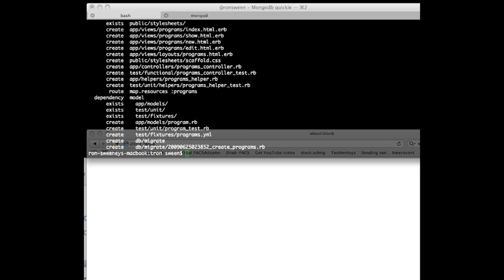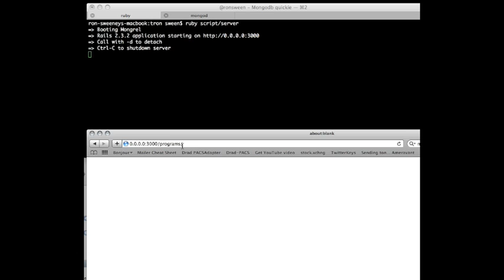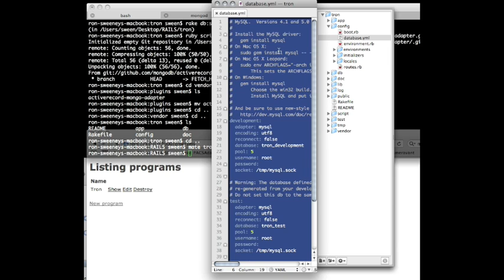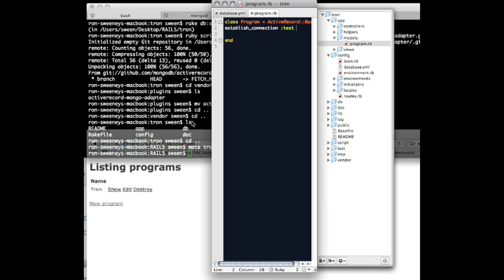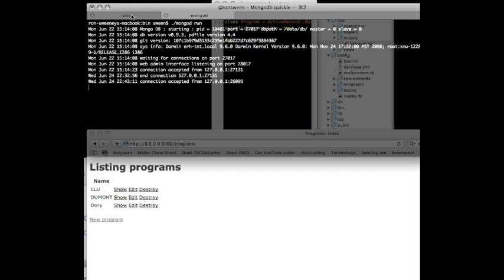mongodb on rails via mongo record in 4 steps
a simple/short demonstration of mongodb and using it in a rails application with mongo_record.